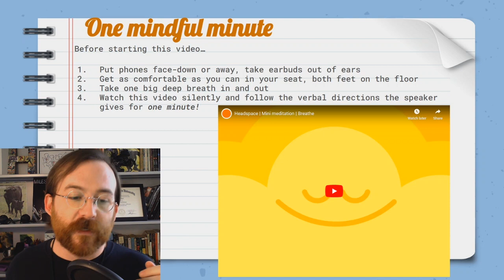Mindfulness Intro 12/12